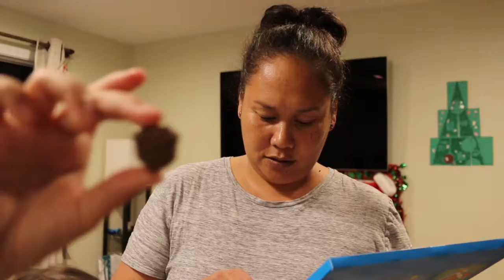vlogmas day 6 ~maple bars, scavenger hunt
Happy Thursday! attempt to make maple bars, scavenger hunt and just the norms.